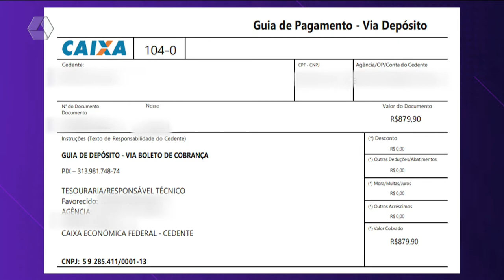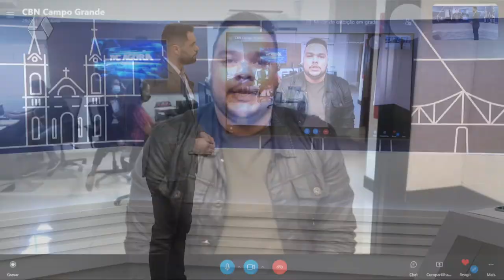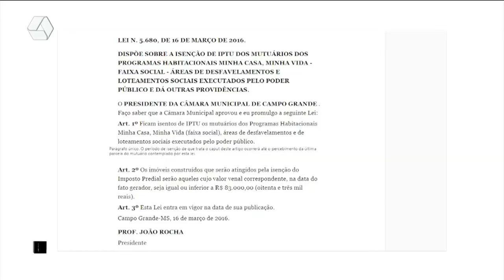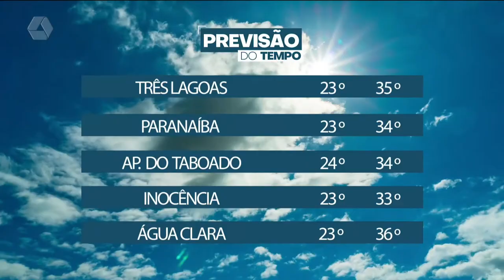TVC Agora 04/03/2022